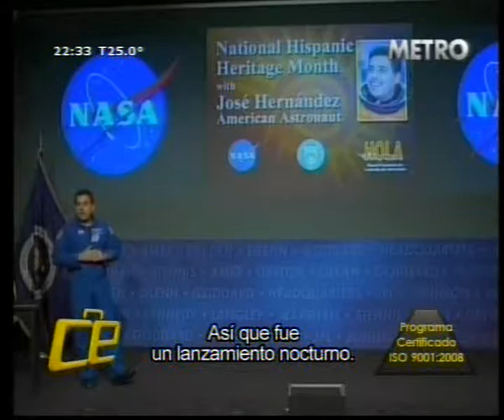Clase Ejecutiva "VIAJE A LAS ESTRELLAS" 1º Parte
Invitado: Ing. José Hernández, Astronauta - Misión Discovery STS-128, NASA